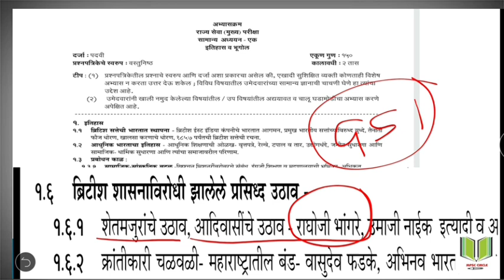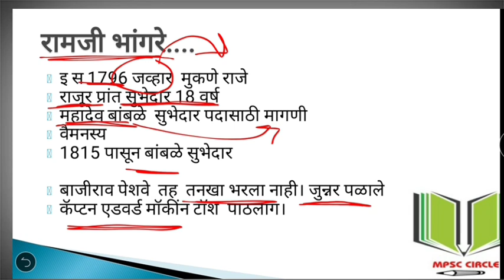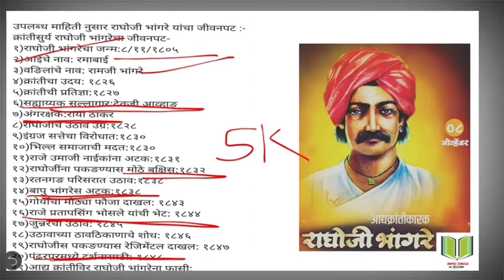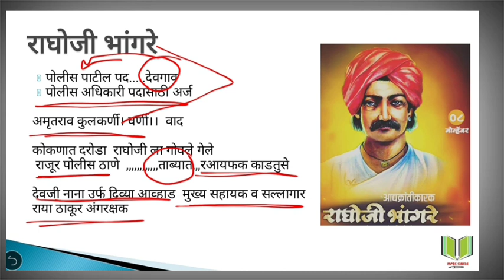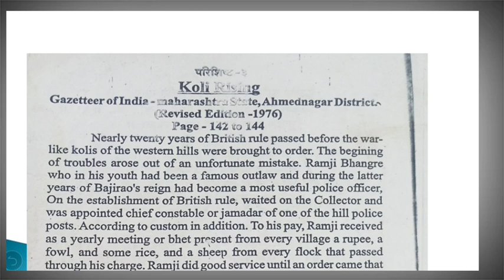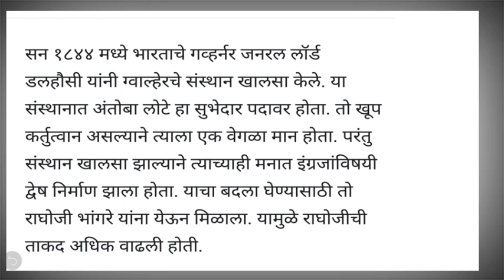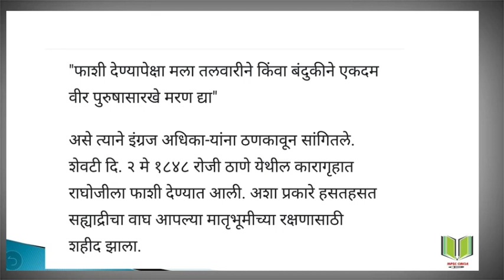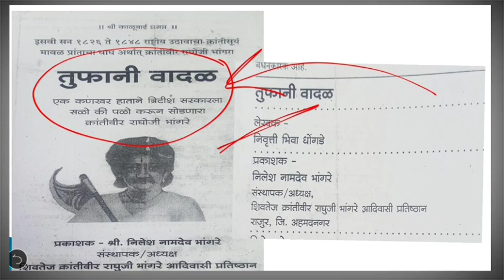आद्य क्रांतिकारक राघोजी भांगरे RAGHOJI BHANGARE#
इतिहास : अभ्यासक्रमातील नवीन घटक समाजसुधारक ( राघोजी भांगरे )

ह्या टॉपिक बद्दल पुस्तकात पुरेशी महिती मिळत नाही  तो एकाच ठिकाणी आपणांस मिळावा यासाठी हा प्रयत्न